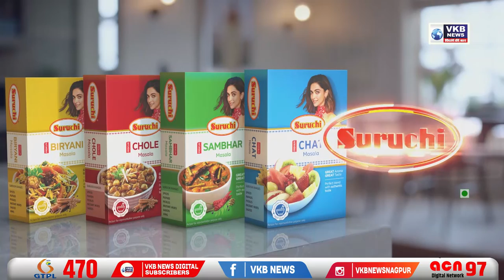चाकू की नोक पर बुजुर्ग व युवती को लूटा